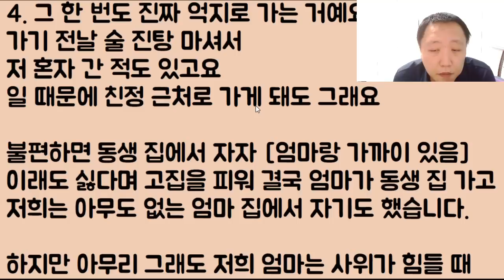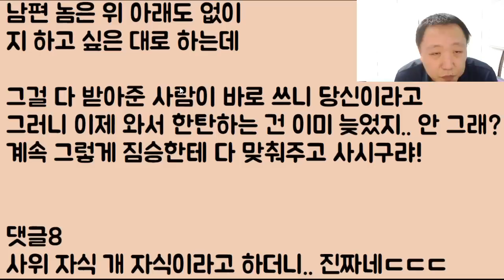[사탄 들렸나?] 자기 엄마 돌아가셨는데 장모는 아예 오지도 않았다면서 남편이 대놓고 저희 엄마 욕을 해요.. 네 인간 아니네.. 그냥 이혼하렵니다.